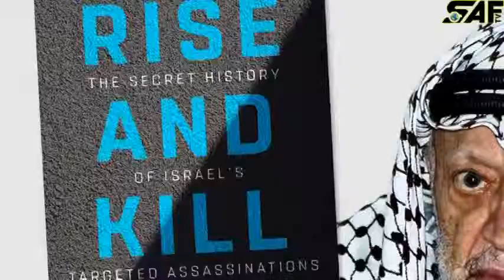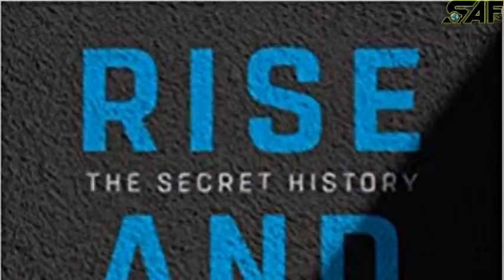সত্তর বছর ধরে ইসরাইলী গুপ্ত হত্যা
সত্তর বছর ধরে চলছে দেশে দেশে ইসরাইলী গুপ্ত হত্যা